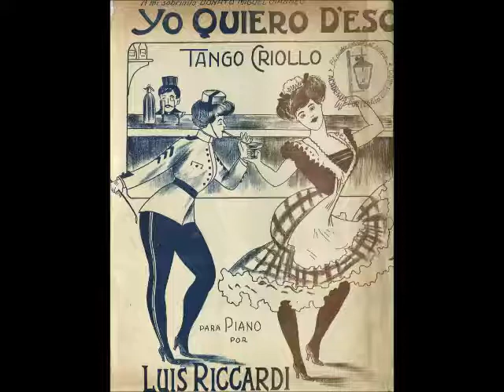YO QUIERO D'ESO - TANGO - LUIS RICCARDI - 1920